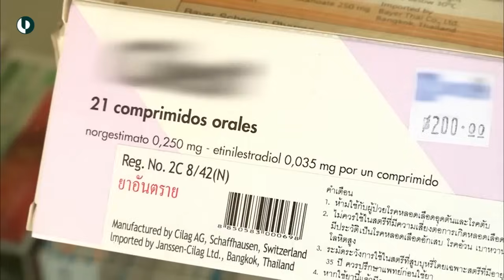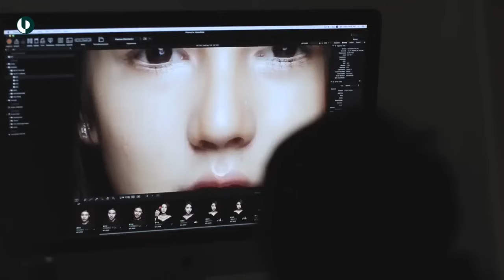Satu kelas 1 ladyboy , investigasi transgender Thailand. Agama dan Negara memberi fasilitas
Namun pernahkah Anda bertanya mengapa jumlah ladyboy di Thailand sangat banyak? Mari melihat lebih dekat ladyboy thailand